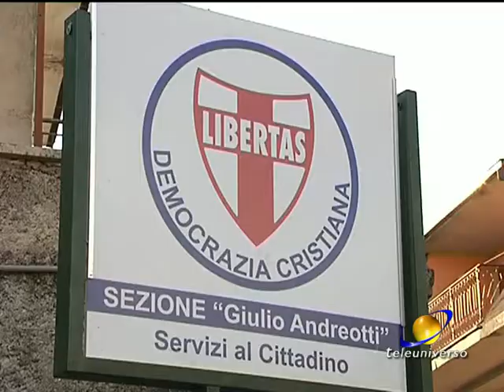PONTECORVO: Inaugurazione sezione DC del 09-04-2017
Un nuovo punto di incontro, una sezione per far ripartire la politica da parte di tutti gli esponenti della Democrazia Cristiana del frusinate. La sede è stata inaugurata a Pontecorvo.